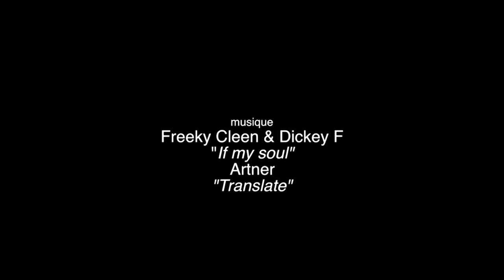ECOSFIX - Tutorial : la mise en place d'un RHIZOTRON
Un Rhizotron est un dispositif qui permet de mesurer et d'observer les dynamiques de croissance racinaire. Les chercheurs du projet ECOSFIX ont suivis ces dynamiques de croissances sur 4 ans dans 4 sites différents. Cette vidéo explique comment fabriquer un rhizotron. Ce travail de captation vidéo est réalisé par la scop AGROOF dans le cadre d'un WEBDOCUMENT actuellement en cours de réalisation.